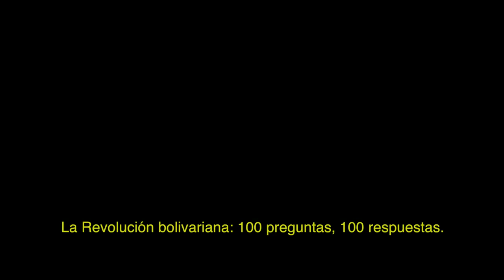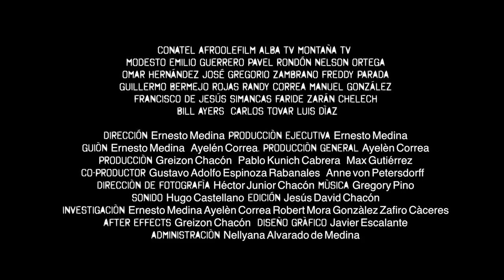[Teaser] Guarimbas, Táchira 2014